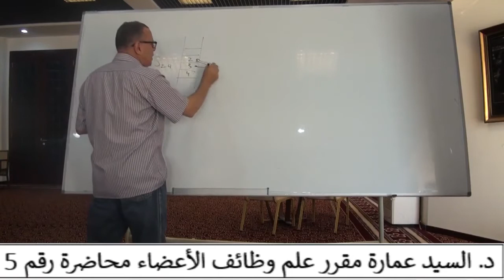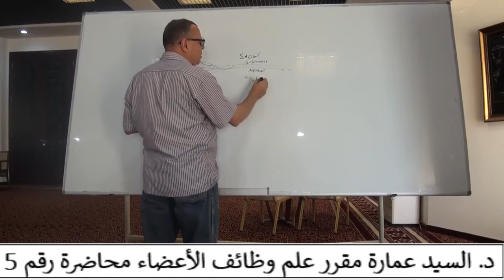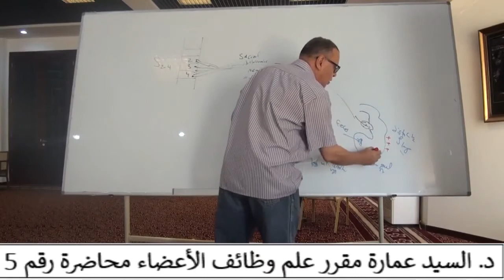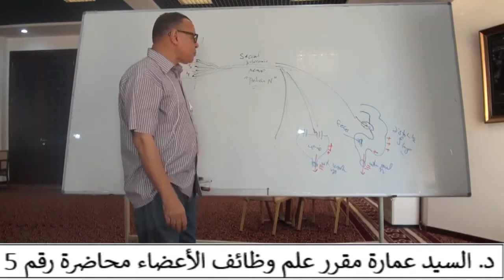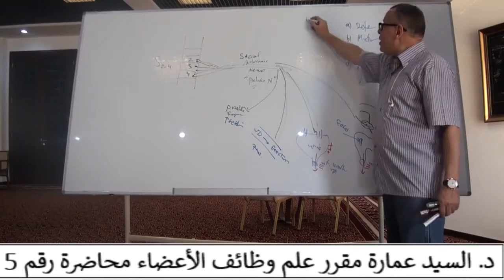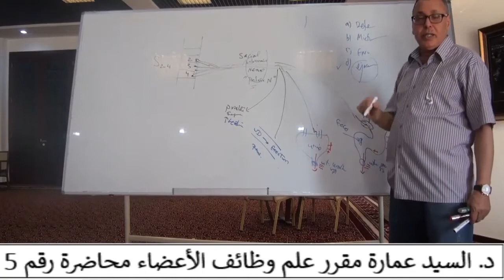22 Functions of PSNS sacral autonomic pelvic nerve